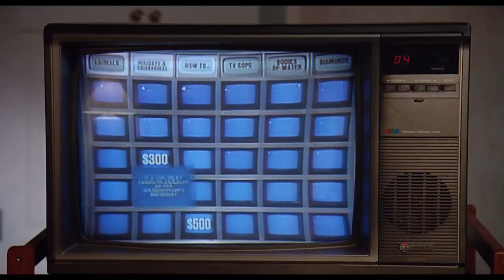The Burbs 1989 #6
An overstressed suburbanite and his neighbors are convinced that the new family on the block is part of a murderous Satanic cult.